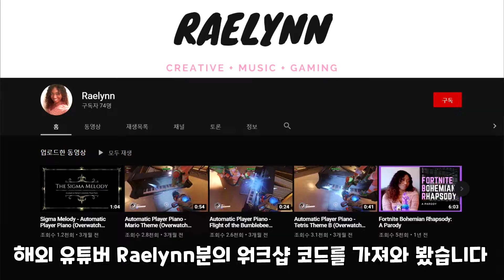피아노 초보도 피아니스트로 만들어주는 기가 막힌 워크샵 ㅋㅋㅋㅋ [오버워치 워크샵]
구독을 누르시면 게임 영상을 챙겨보실수있습니다.